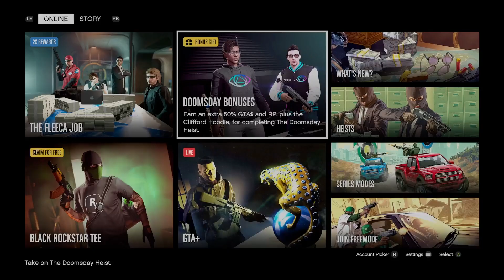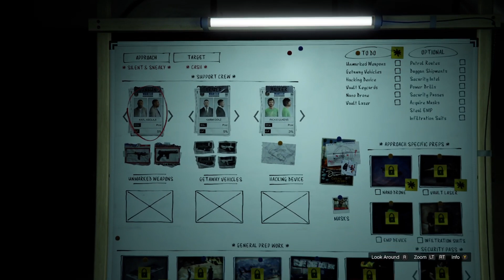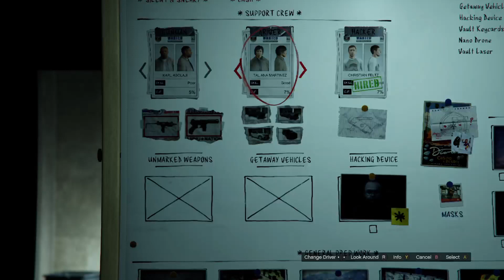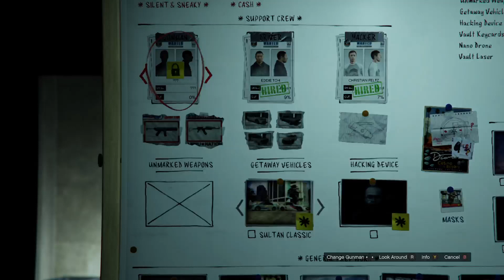GTA Online Diamond Casino Heist Setups Xbox Series S Walkthrough Part 1 (Silent & Deadly Approach)